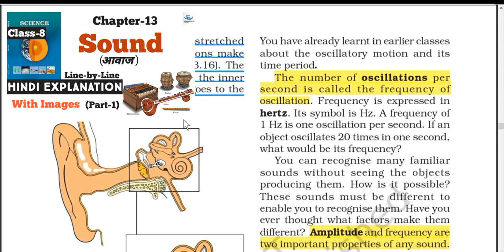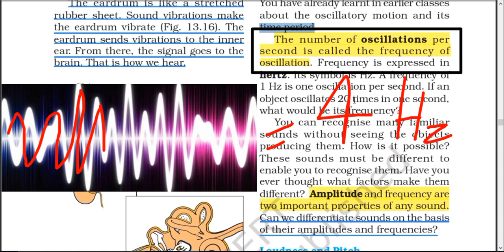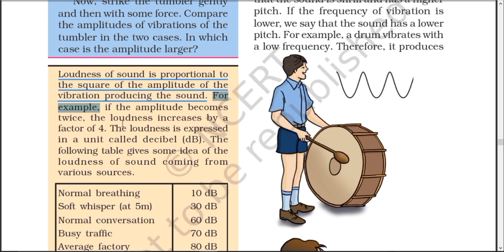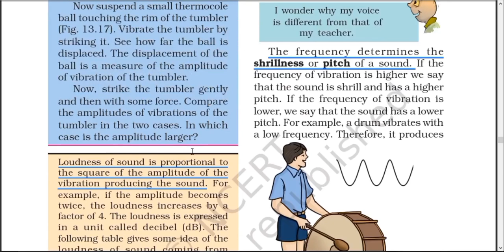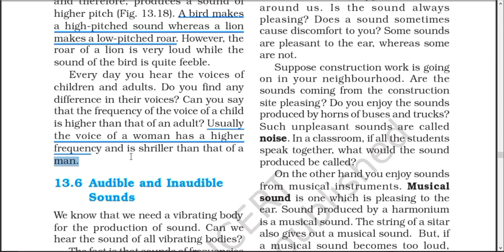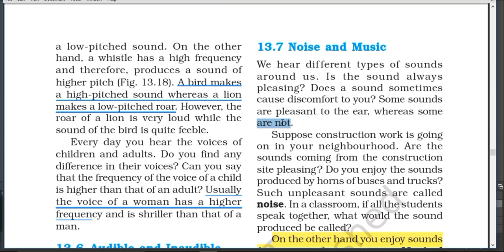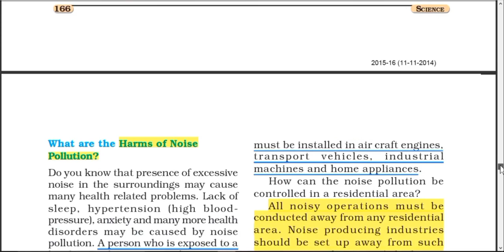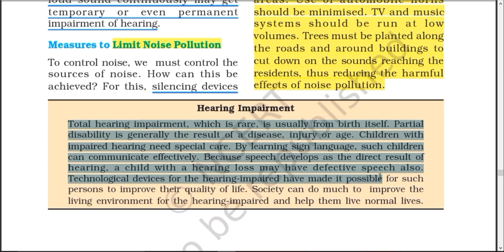Class 8 Science NCERT | Ch 13 : Sound | Hindi Explanation (Part-3)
Tags Used :-
1.educational hix
2.hix educational
3. class 8 sound chapter
4. class 8 sound chapter explanation in hindi
5. sound classs 8
6. Class 8 ncert science
7. Class 8 science ncert
8.sound class 8 science
9.science class 8 chapter 13
10. class 8 science